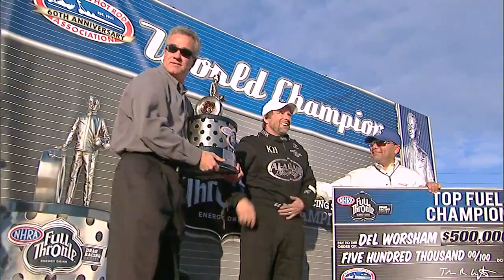2011 Year In Review DVD. Del Worsham Wins Championship